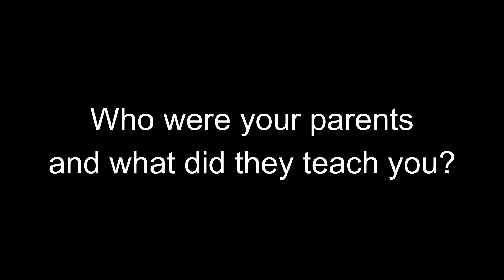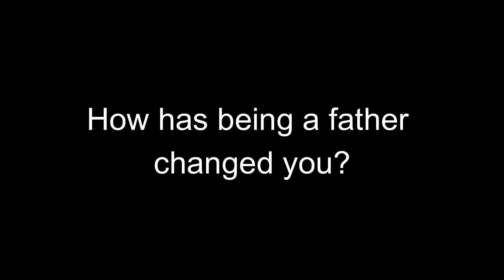Mesa Hills Elders Quorum Profile -- Kevin Whitehead